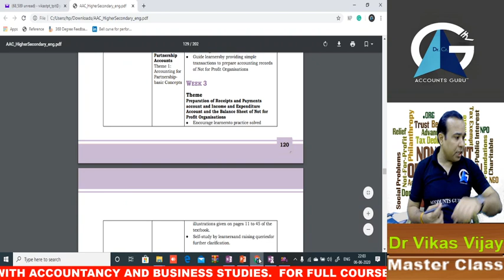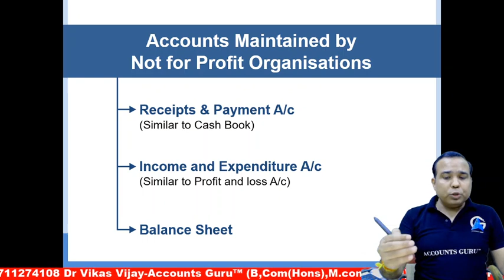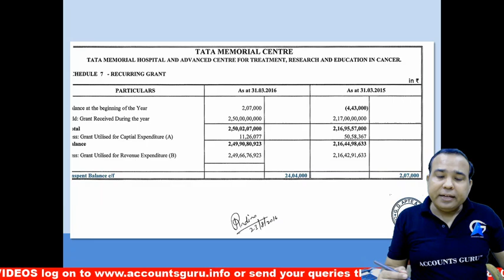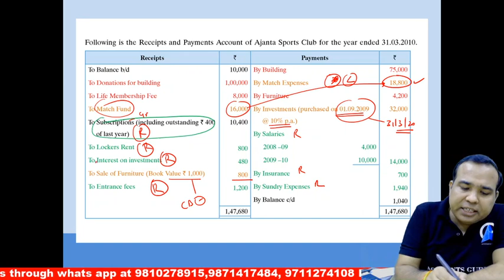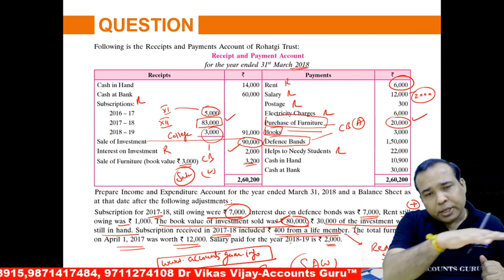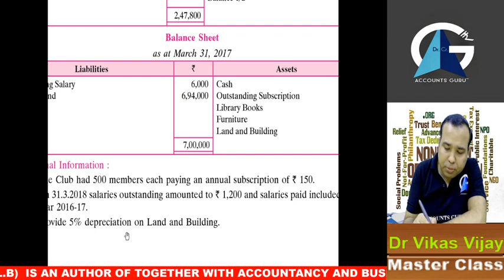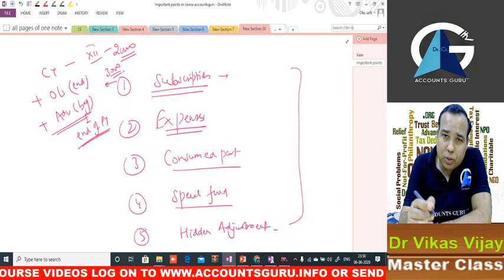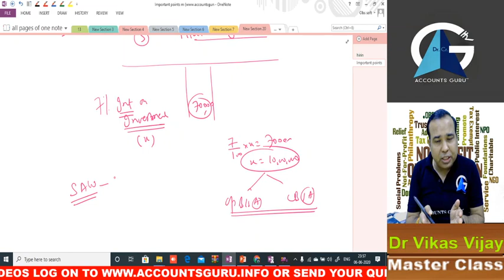Master Class 1 NOT FOR PROFIT ORGANISATION